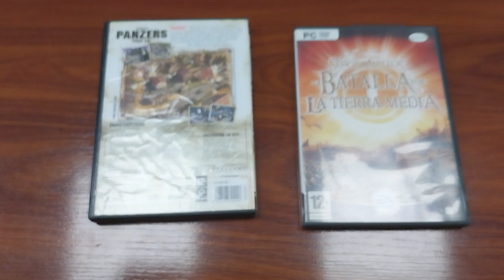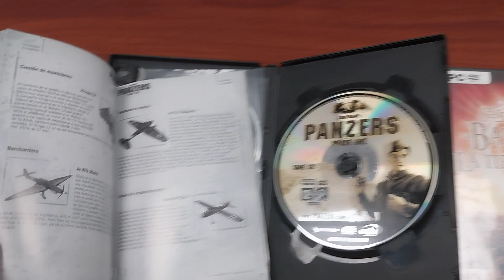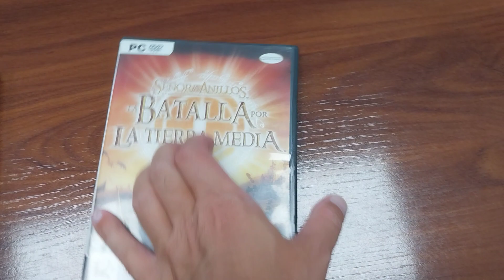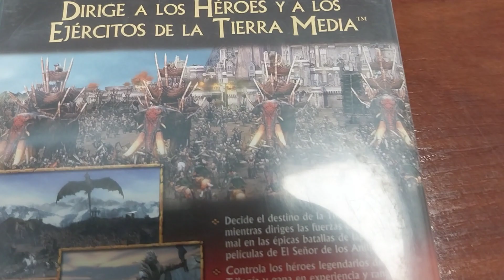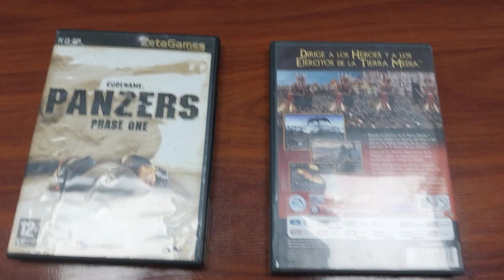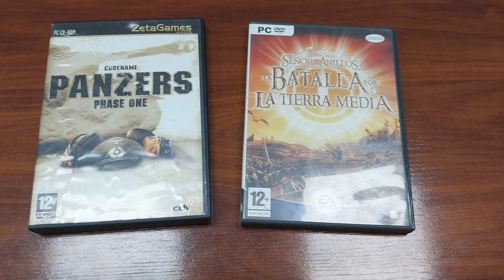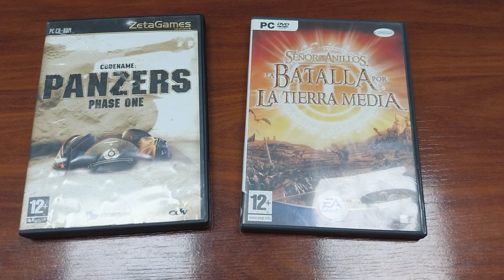Dos clásicos para el canal: Codename Panzers Phase One, ESDLA La Batalla por la Tierra Media.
En torno al año 2004 salieron al mercado una gran serie de juegos de estrategia que difícilmente se volverá a superar. De todos ellos os quiero traer estos dos que tengo originales y comprados en su día por mí pues, en mi opinión, siguen siendo totalmente jugables y divertidos que muchos de esos juegos modernos con muy buenos gráficos y poco más. Espero que os guste.